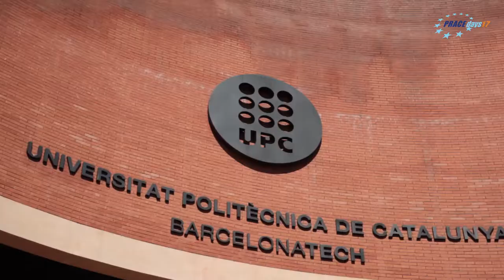PRACEdays17 - Warm up